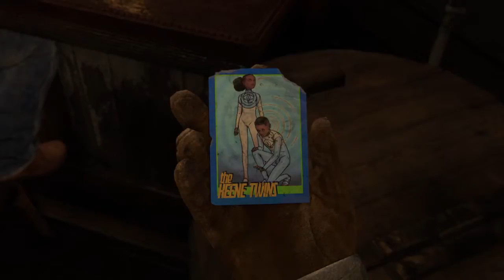The Last Of Us Part 2 Jackson - Waking Up